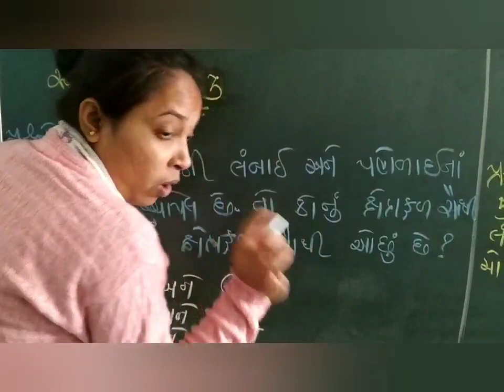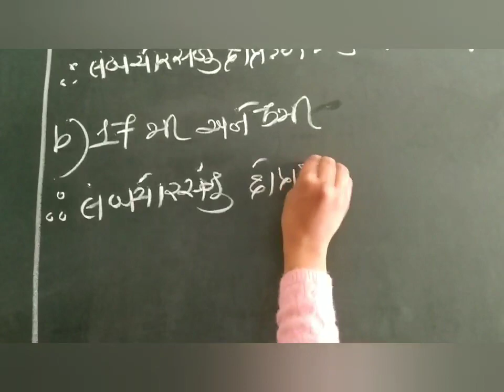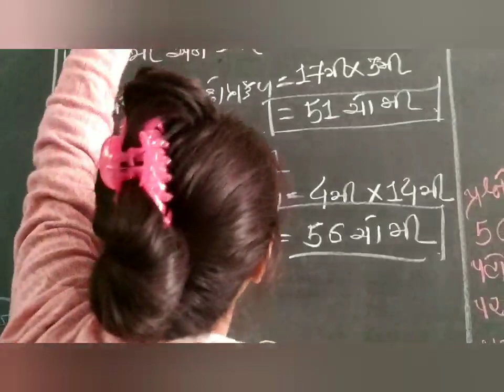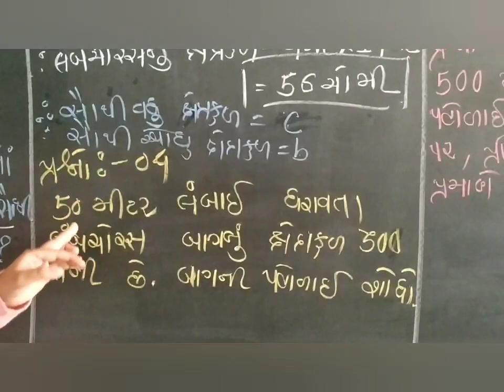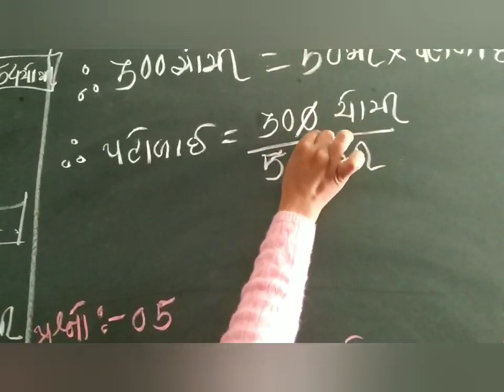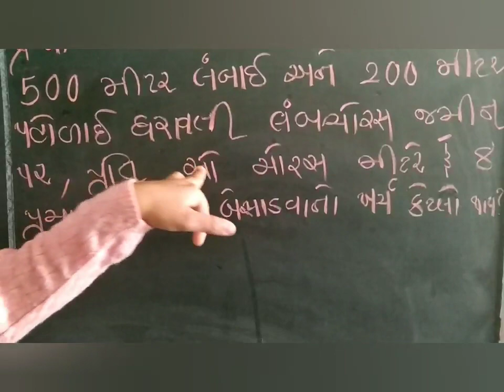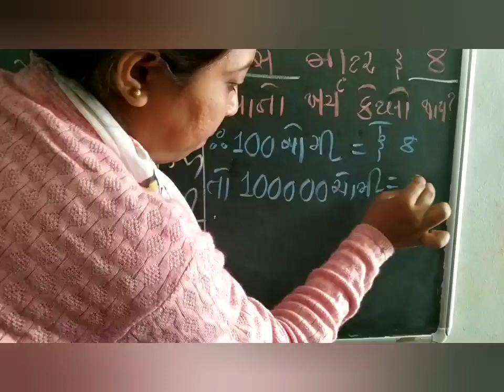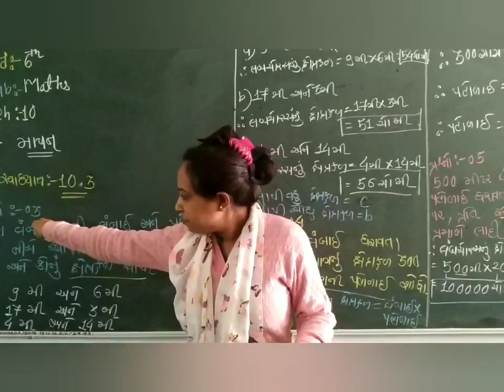Lecture 04 Maths 6th Cha 10